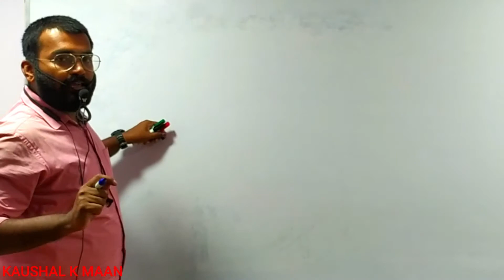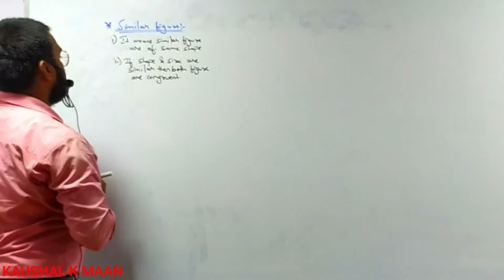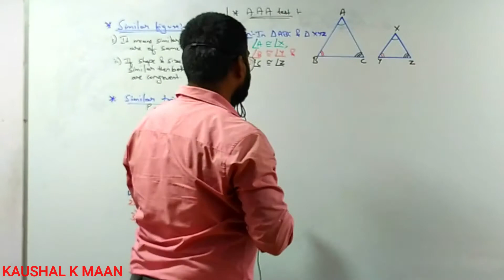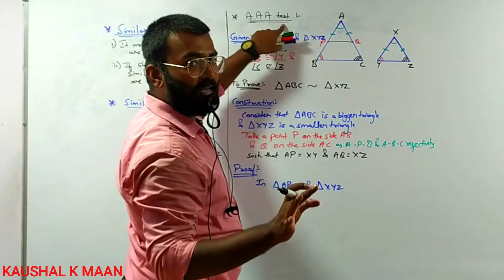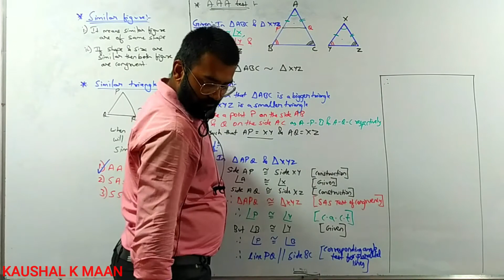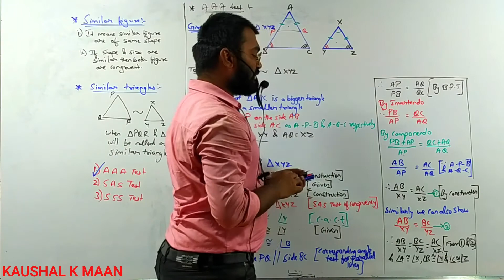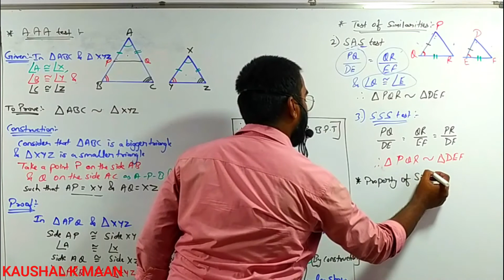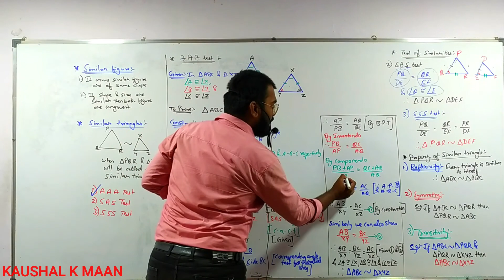AAA test & its Proof, AA, SAS test ,SSS test of Similarity, Class 10th, Maths, Chap 1:- Similarity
Video is made by Filmora app